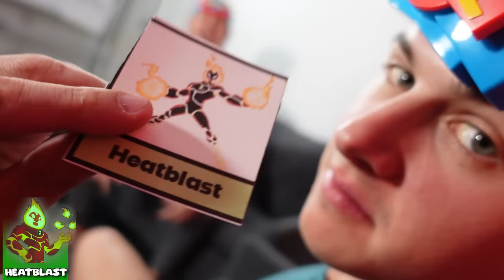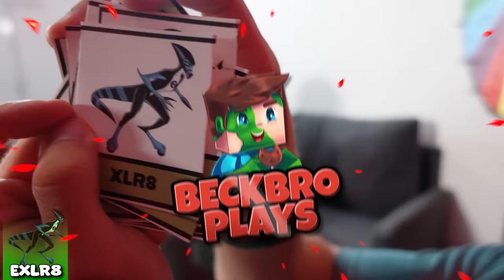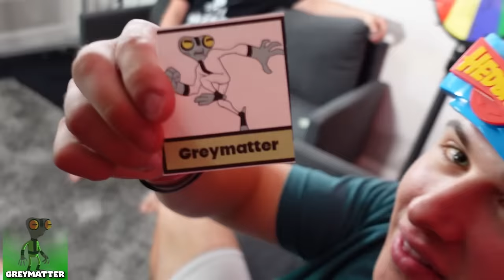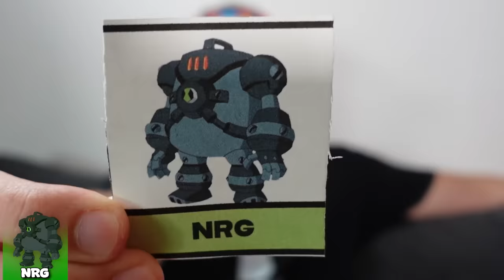Guess the BEN 10 ALIEN CHALLENGE! (impossible)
Guess the BEN 10 ALIEN CHALLENGE! (impossible) w/BeckBroPlays